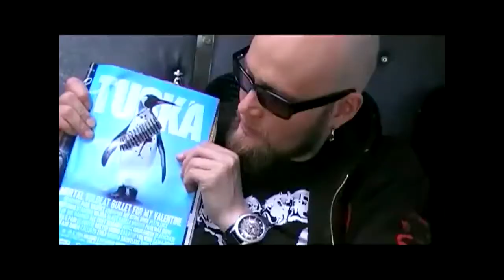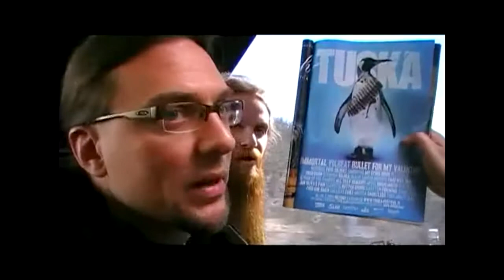Keikkabussussiis.SaaS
Jotku efektit ei näy kunnolla. En jaksa renderöidä uudestaan.